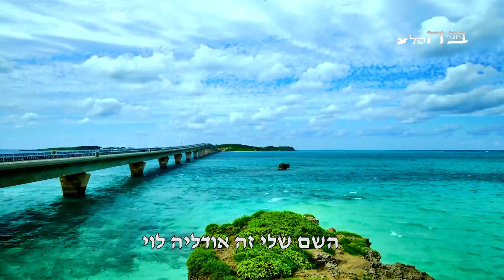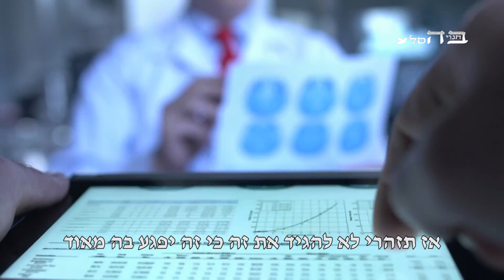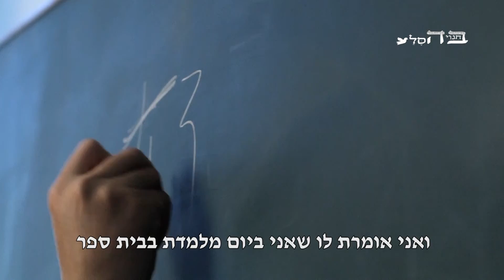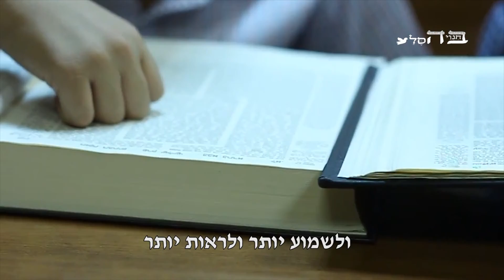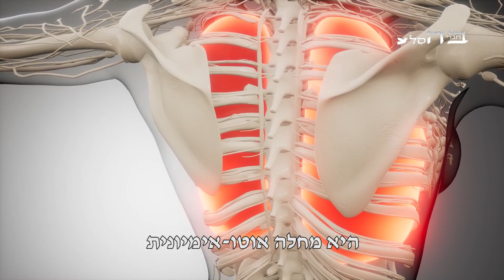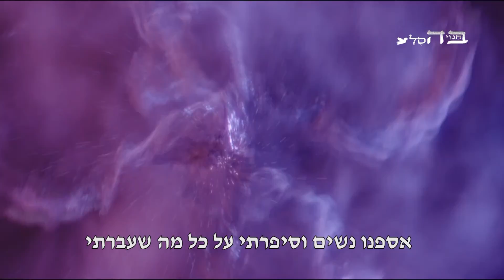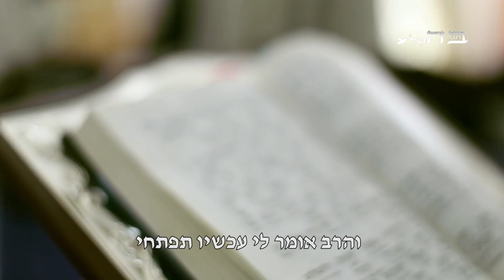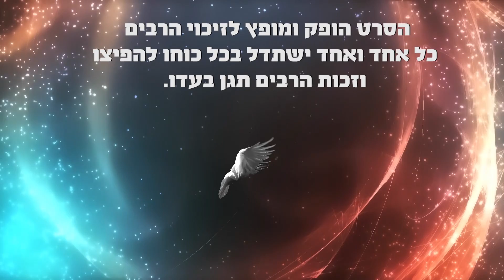מעל הטבע-חוותה מוות קליני וקיבלה כוחות מעל הטבע-חובה צפיה